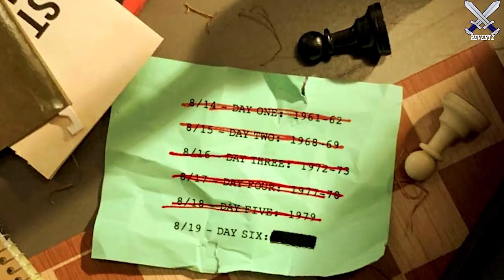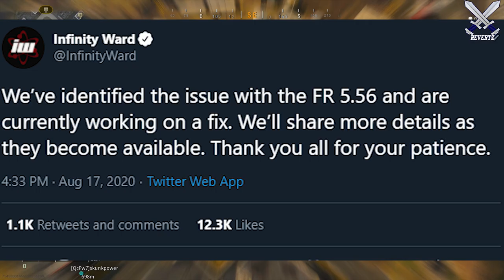Call Of Duty: WARZONE INFINITE "Stopping Power" Gamebreaking Glitch + COD 2020 Teasers @ COD Champs?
Today is day 6 of the cod 2020 easter egg inside of warzone! We should be able to finally solve the mysterious cypher and see what the next step is as we unwravel this mystery. COD Champs starts today, which gives me an idea we might be getting some kind of a teaser at some point. Possibly during championship weekend? I also discuss a game breaking glitch going on in warzone that now gives players unlimited stopping power rounds. I think this is even bigger than the FR.556 shotgun.